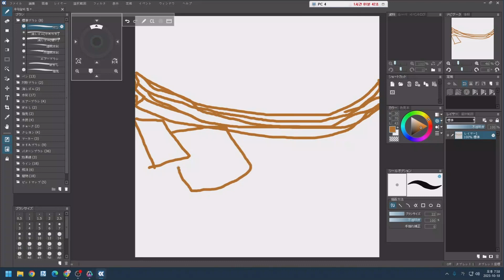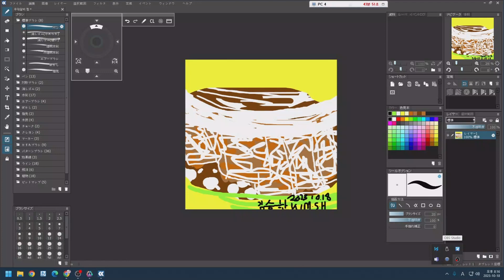우대갈비찜그리기